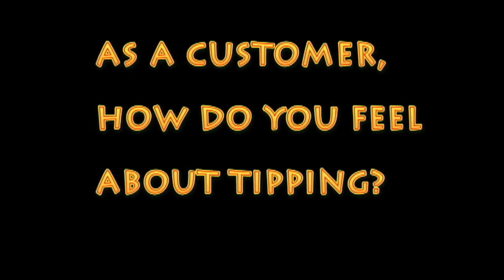LACC TV Episode 2 Nov. 8, 2016